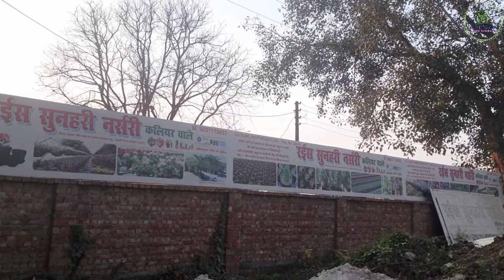Biggest Nursery in Our Area || सस्ते में खरीदे सीजनल फ्लावर प्लांट्स || Jaivik Vatika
Raiees Sunhari Nursery
Delhi Road, Roorkee- 247667

How To Buy New Plants
How To Care Seasonal Plants
Saste me kharrede nursery se paudhe

सर्दियों के लिए उगाये ये केमिकल फ्री सब्जिया अपने छत पर | Best Winter Chemical free Vegetables |

Top 25 Heavy Flowering 💐Plants for Winters. सितंबर में लगाए इन फ़ूलों के बीज़ सर्दियों के लिए.

➤MY MIC
➤MY CAMERA
➤MY LAPTOP

➤Garden Tool Set of 8 Pieces

Hanging Baskets & Stands
➤Plastic Hanging Planter, Multicolour
➤Metal Plant Hanger

Organic Fertilizers
➤Organic Vermicompost Fertilizer
➤Neem Cake Powder Organic Fertilizer
➤Organic Zyme GRANULES Fertilizer
➤OrganicDews Liquid Seaweed
➤Organic Steamed Bone Meal

Organic Fungicide
➤Organic Bio Fungicide
➤Trichoderma Virdi 1.5%